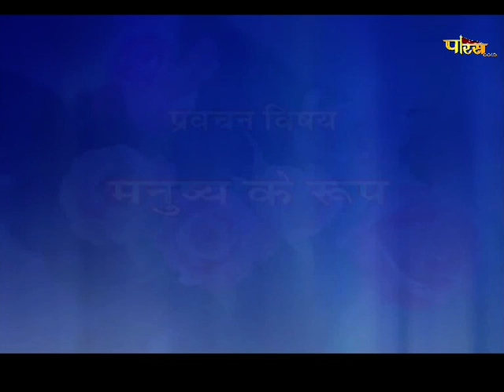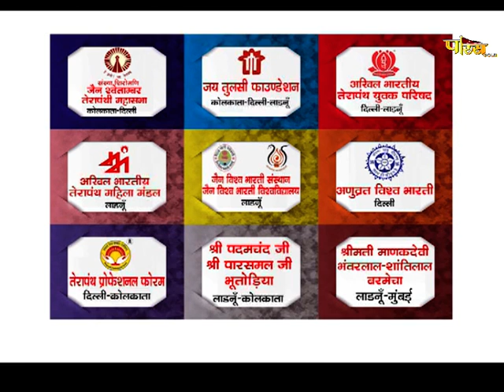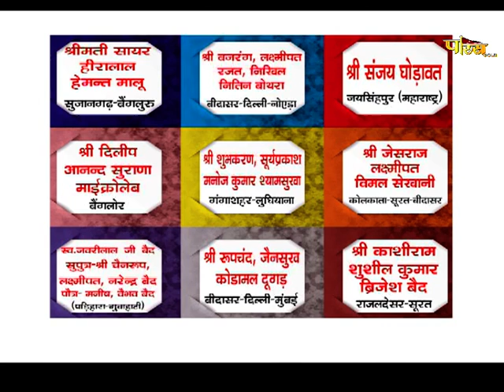आचार्य श्री महाप्रज्ञ जी | अमृतवाणी | Acharya Shree Mahapragya | Amrit Vani | Date:- 26/12/21